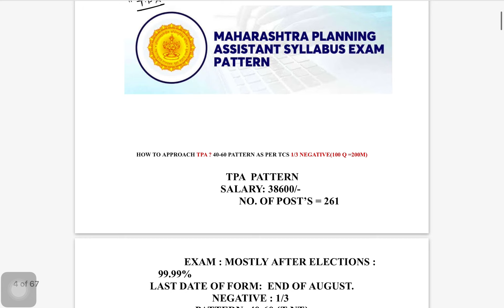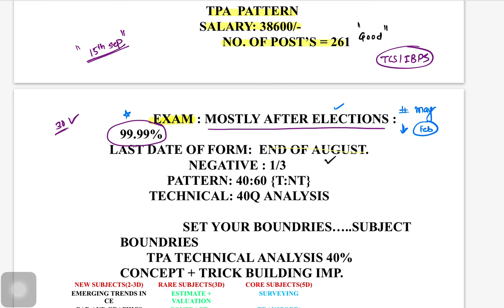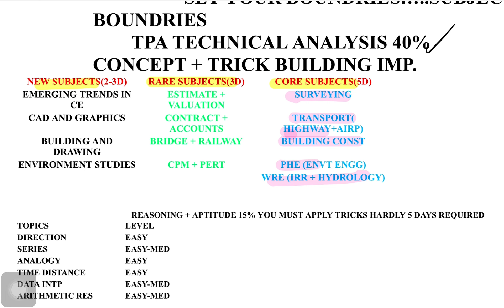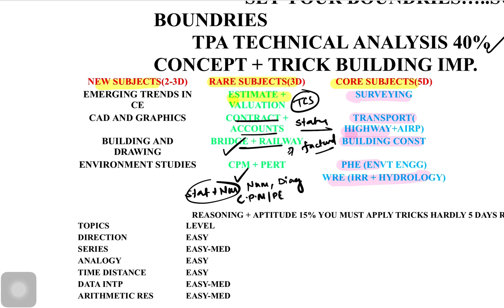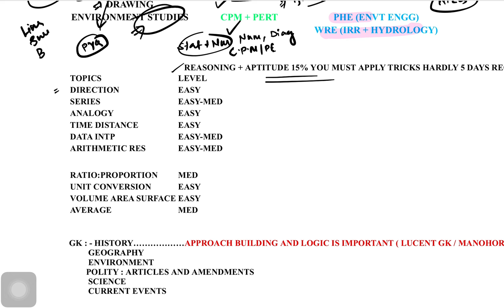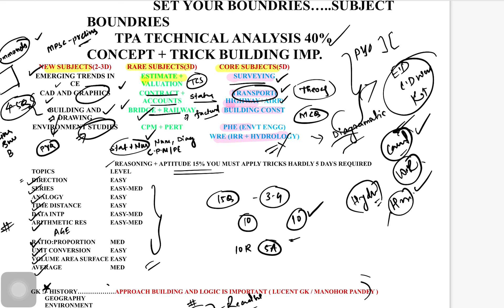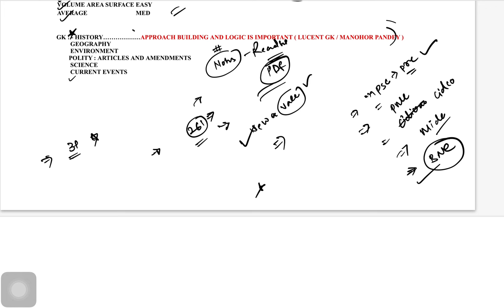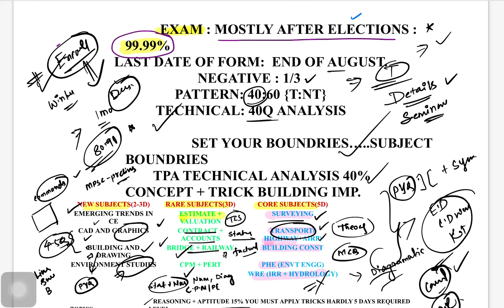DECODING OF TPA PATTERN FOR 2024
IN THIS TPA PATTERN IS DECODED AND ANALYSIS BASED ON PQLYQ IS GIVEN ..MUST WATCH VEDIO FOR ASPERIENTS.

Finally we have taken actions to guide students offline through digital lab .to know more details about it pls do watch complete vedio

course link is given below

in this vedio you will come to know opportunities  for upcoming exams , also strategy to Crack  exam and topper talk course use to keep consistent  effort and maintain routine..importance  of election year is described.

upcomingexans#tcs#ibps#civil#ci#TPA#TPACICIL#TPA STRATEGY ilyricks#plasticanalysis#pwp#irrigation

IN THIS VEDIO YOU WILL COME TO KNOW ABOUT IBPS STARTEGY  AND UPDATES OF DAY ONE FOR MORE DETAILS PLS WATCH VEDIO WITH  1.5 SPEED TO SAVE YOUR TIME ALSO WATCH IBPS PLAY LIST FOR REVISION
CLICK TO BUY COURSE
paid course details : you can purchase directly on website  or by watsapp.

IN THIS VEDIO YOU WILL COME TO KNOW IBPS DETAILED ANALYSIS OF TOPICS  WHICH ARE REPETADELY COMING IN EXAMS AND PYQ IMPORTANCE ALSO PDF LIST
FULLL VEDIO#assistantplanner#atp#ibpsatp#midc#midcDeEe,midcibps midcpyq midcpaper ibpsmidc pwdje2023 pwdvaccancy pwdje pwdcea 532vaccancy 2023
 CONTRACTBASIS#privitisatiobn#Wcontractgovt jobs

FOREST forestjecivil forestresponsekey answerkey zpcivil#zpanalysis#zpquestions#zillaparishadcivil#zpibps#ibpspyq#zpejeibps#zppaper#forest#TCSPAPERS#tcsdetailedsolutions#forestcivilje#forestexamanalysis#forestquestions#FORESTDETAILEDsolution#detailedsolution#forestexams#latesttcs#forestset1#wcd#wcd strategy

N THIS VEDIO YOU WILL GET IBPS COURSES OF CIVIL ADDICTS FOR EXAM UPCOMING BMC/PMC/CIDCO/TRANSCO/ SO DO WATCH THIS AND NOTE IMP POINTS

PLS DO WATCH FIRST PART BEFORE COMING TO THIS VEDIO also watch with 1.5 spped
IN THIS VEDIO TCS PYQ OF HIGHWAY MATERIAL IS COVERED SO TAKE NOTES OF CONSCEPTS AND MINDMAPS WHICH IS USEFUL FOR UPCOMING EXAMS
YOU WILL GET DEEP UNDERSTANDING OF  PATTERN OF TCS IBPS AND SO WHY ARE WE NOT GETTING IN FINAL LIST SO WHAT ARE THOSE THINGS STOPPING US FROM GETTING POST FOT HIS DO WATCH VEDIO
tcs wrdjeresult ibpspattern courseof tcs/ibps#tcsstrategy

WATCHING FULL VEDIO
COMPETITIVE EXAMS AND BASED ON TCS AND IBPS PATTERN.

Do watch with 1.25 SPEED.
after watching this vedio you will get clear idea of imp topics generally asked in maharashtra 1 stage exams for TCS and IBPS PATTERN SO MUST DO TOPIC FOR TPA.
THIS IS HUGE AND GOLDEN OPPORTUNITY THIS YEAR THAT 2023 AND 2024 WOULD BE A LIFE CHANGING YEAR FOR SERIOUS  NO EXTREAME SERIOUS STUDENTS DUE TO UPCOMING VACCancies AND OPPORTUNITIES FOR CIVIL ENGG FOR DIPLOMA AND ENGINEERING SO ALL DETAILS ARE SHARED IN VEDIO DO WATCH VERY IMP VEDIO AND PRACTICE ACCORDING TO IT.
sis#pcmcresult#pcmcexam#pcmccea#pcmcsets#tpa#townplanning
REGISTRATION FORM

COURSE LINK